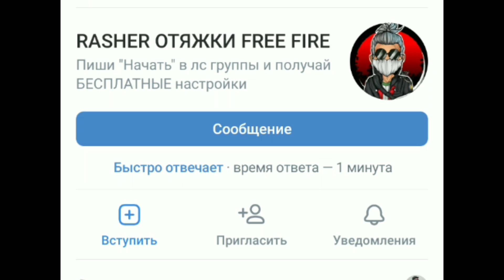АЗАММ,АКОЛОГ,ЗЕЛИБОБА,ХАЙМЕР ЖДУТ СТРИМСНАЙПЕРОВ НА ВОДЕ😱/АЗАМ ПРОХОДИТ ЧЕРЕЗ СТЕНКУ/FREE FIRE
ПРАЙС-ЛИСТ
ПИАР В ВИДЕО-100РУБ
ПИАР В СООБЩЕСТВЕ-50РУБ
ПИАР НА СТРИМЕ-75РУБ
ОТДЕЛЬНОЕ ВИДЕО (КОНКУРС/ТОВАР)-500РУБ